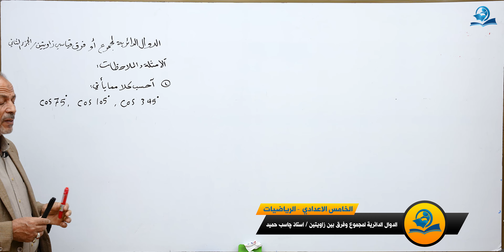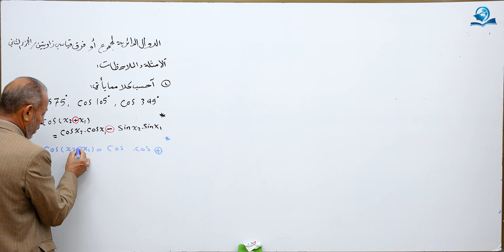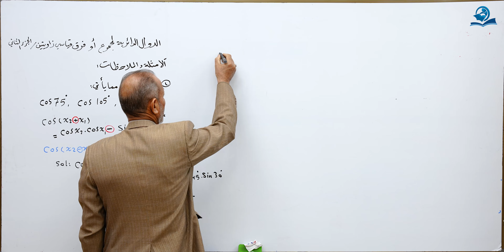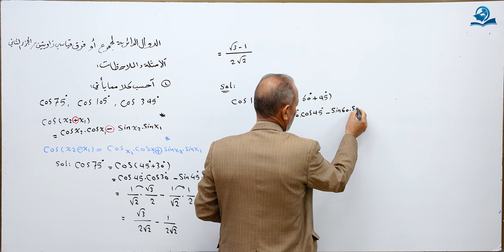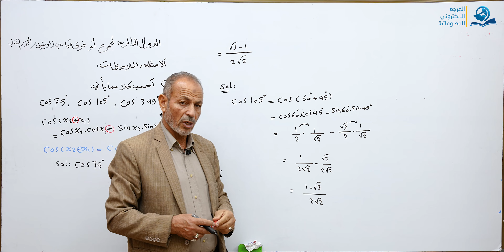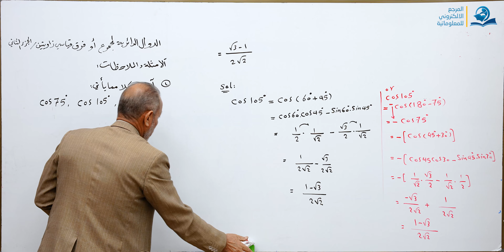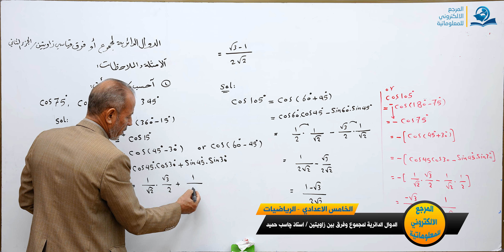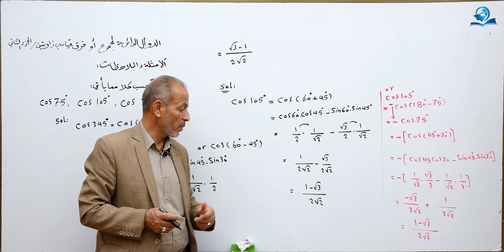مادة الرياضيات للصف الخامس الاعدادي : الدوال الدائرية لمجموع وفرق بين زاويتين الجزء الثاني